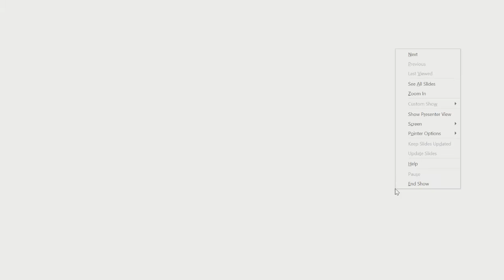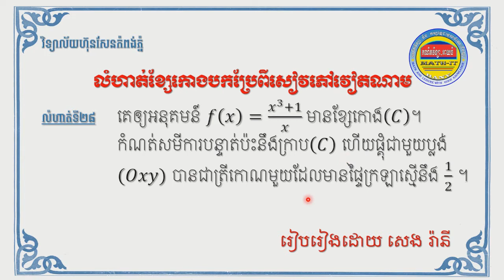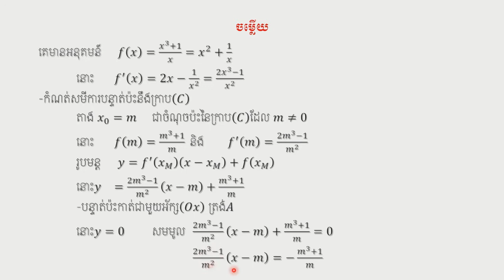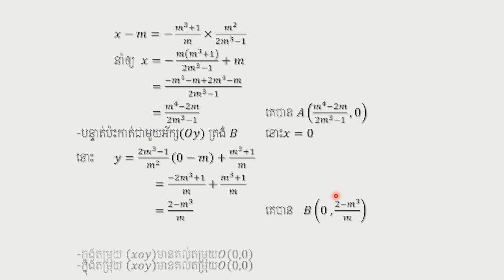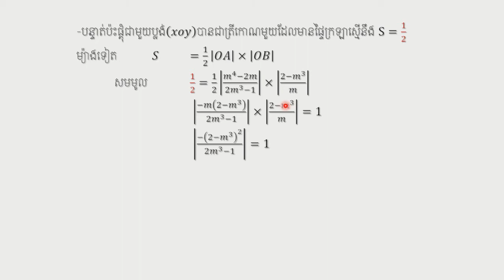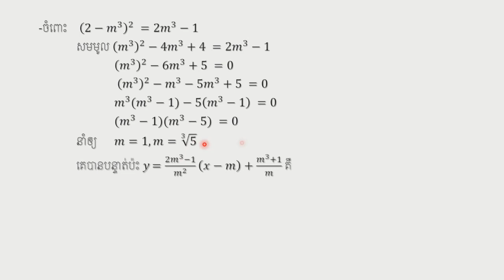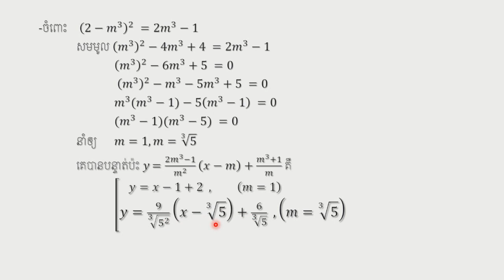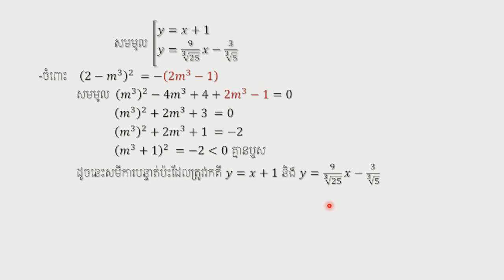secret of curve :y=(x^3+1)/x -ខ្សែកោងវៀតណាម(លំហាត់ទី២៨)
រកបន្ទាត់ប៉ះនឹងក្រាបដែលបង្កើតបានជាត្រីកោណមួយ.
ដើម្បីទទួលបានលំហាត់គ្រប់ភាគនៅក្នុងទូរសព្ទរបស់លោកអ្នក
សូមស្វាគមន៍រាល់មតិរិះគន់ក្នុងន័យស្ថាបនា!
សូមអរគុណ!!!